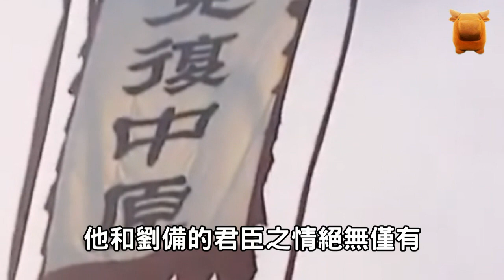諸葛亮最後一次北伐：星落五丈原，長使英雄淚滿襟...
今天來說說諸葛亮最後一次北伐的故事，
首先談時間背景，
諸葛亮前4次北伐，
發生在公元228年到231年，
第一次北伐、228年春，
第二次北伐、228年冬，
第三次北伐、229年春，
第四次北伐、231年春，
其實，
中間間隔的時間相當短，
而第5次北伐發生在234年，
將士百姓休養了三年，
所以說，
諸葛亮並不是窮兵黷武，
無腦亂打，
這次他休息特別久，
就是想集氣打一波大的，
至於行軍路線，
還記得第一次北伐嗎？